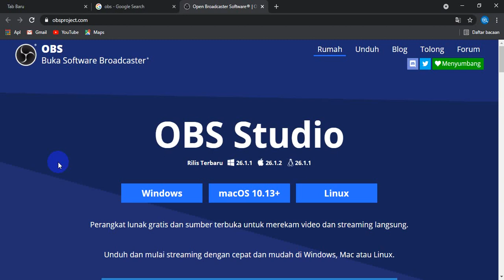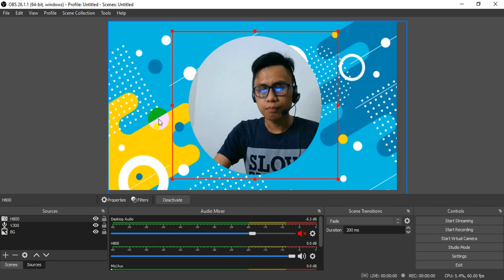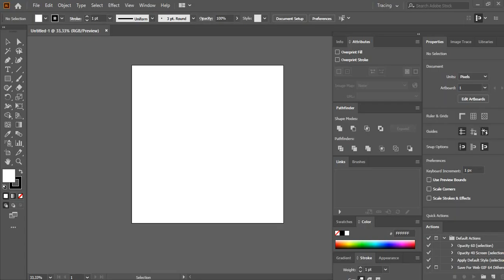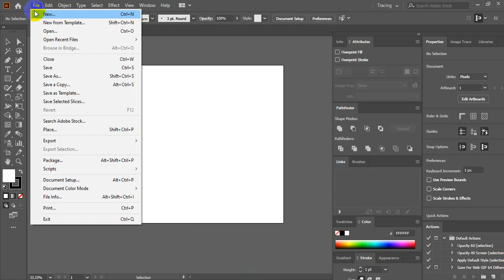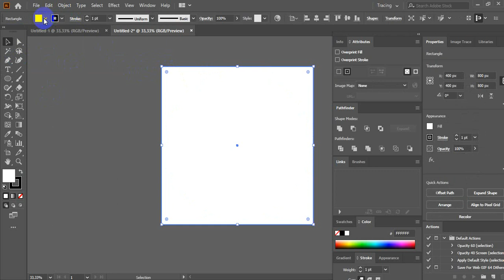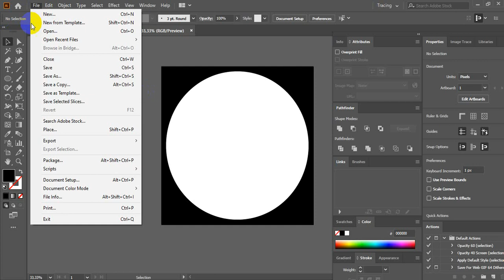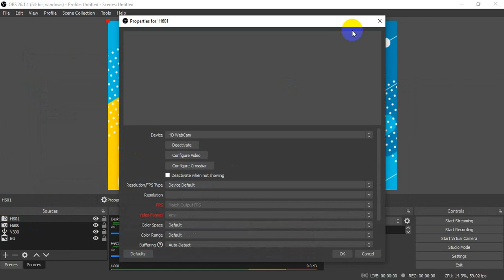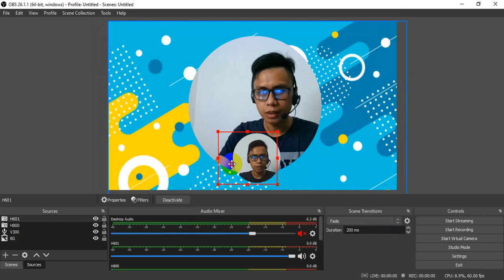Cara Membuat Frame OBS Webcam Shape - OBS Custom Mask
Video Ini Untuk membuat custom frame OBS Webcam Shape Sesuai Bentuk yang diinginkan.

Cukup menyediakan gambar format png dengan motif yang diinginkan kemudian masukan kedalam aplikasi obs untuk filter webcam Mask/blend.